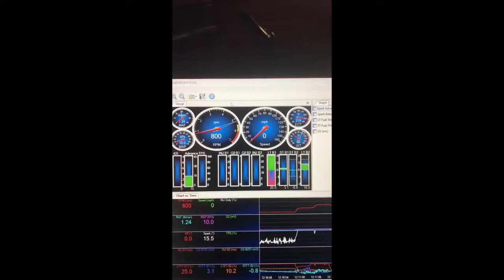1987 V10/K10 Chevrolet LS Swapped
So for on my project build. About 6 months worth of work in 2 min video.